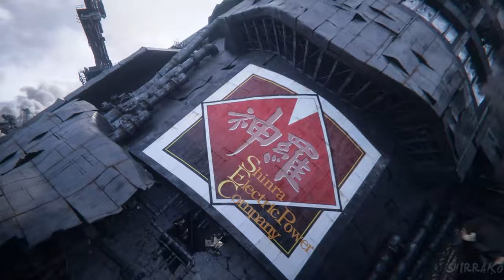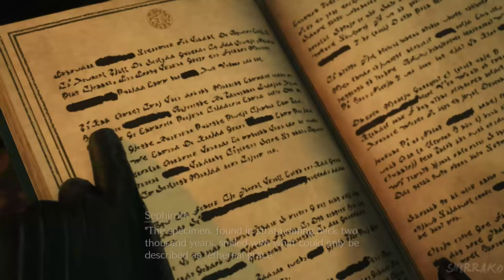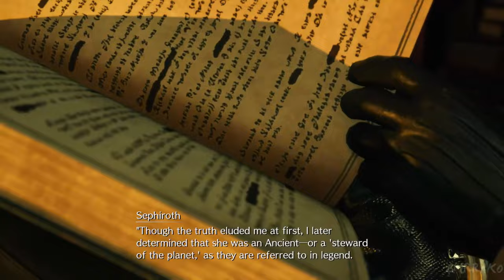FINAL FANTASY 7 REBIRTH 100% Gameplay Walkthrough FULL GAME (HD) No Commentary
Final Fantasy 7 Rebirth Walkthrough PS5 No Commentary 2160p 60fps HD let's play playthrough review guide